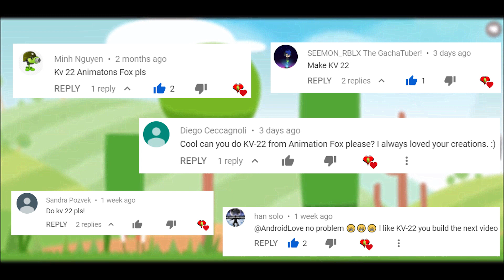Super Tank Rumble Creations - KV-22!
[Game Features]